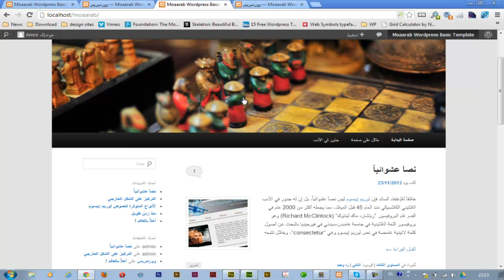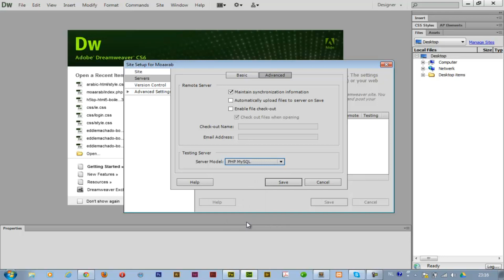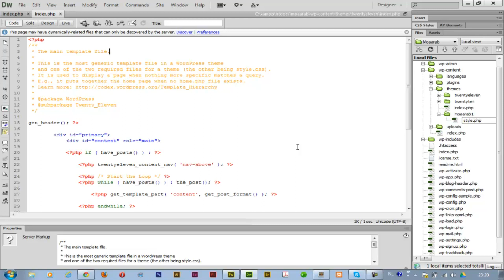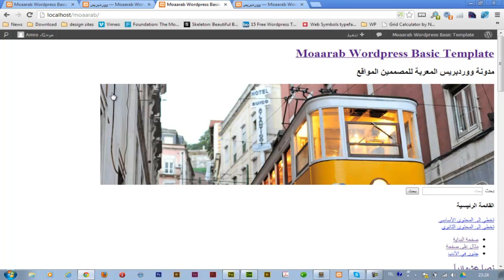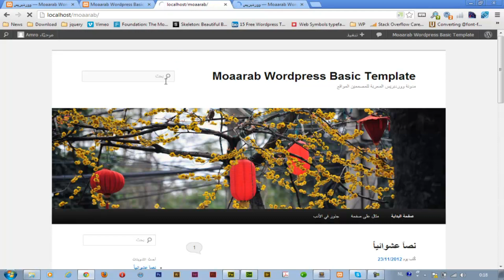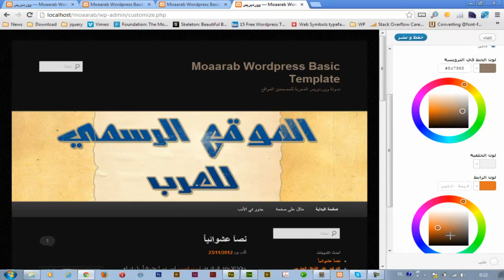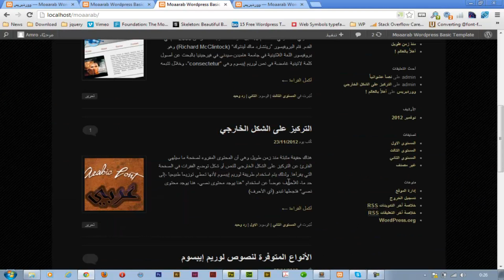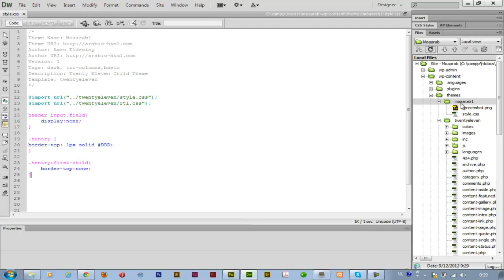wp child theme عمل قالب ابن بسيط ووردبرس